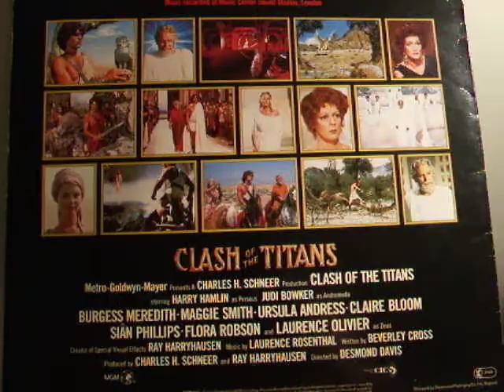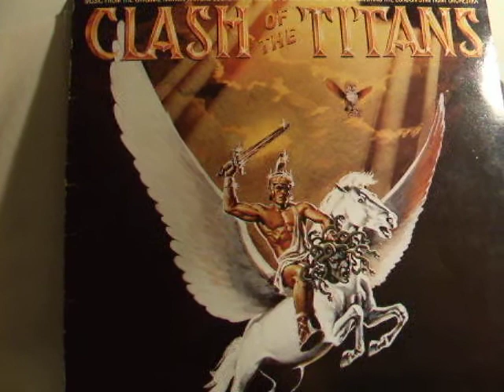CLASH OF THE TITANS 1981 / laurence rosenthal./ end titles.